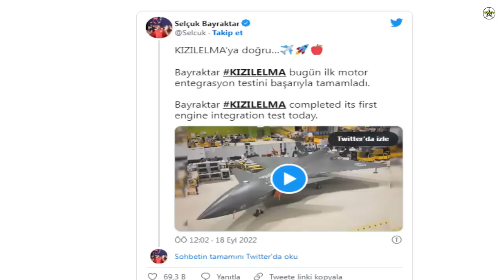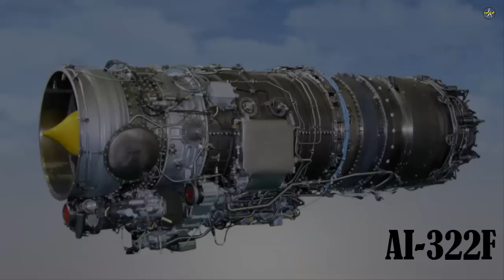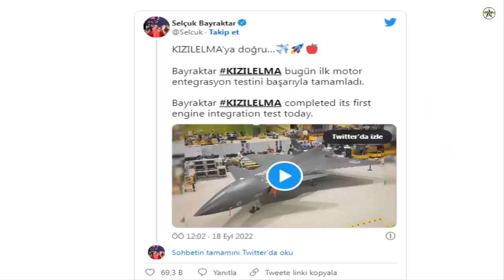Bayraktar KIZILELMA successfully completed the first engine integration test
A critical threshold has been passed in the development process of Bayraktar KIZILELMA, which was developed nationally and originally by Baykar and will serve as the first unmanned fighter aircraft of Turkey. The first Engine Integration Test with Bayraktar KIZILELMA's first prototype was successfully completed. Announcing the development on his official Twitter account, Baykar Technology Leader Selçuk Bayraktar said,

“ Towards KIZILELMA… Bayraktar KIZILELMA has successfully completed its first engine integration test today.”

The testing process of Bayraktar KIZILELMA Unmanned Fighter Plane project, which was developed with Baykar's 20 years of deep technology accumulation and experience, will continue with ground tests. Bayraktar KIZILELMA's first flight is planned to be carried out in 2023.

Bayraktar KIZILELMA will be a platform that will revolutionize the battlefield with its landing and take-off capability, especially for ships with short runways. Bayraktar KIZILELMA, which has been developed to have the ability to land and take off on short-runway ships such as the TCG Anadolu ship, which Turkey has built and is currently conducting cruise tests, will play an important role in overseas missions thanks to this capability. With this ability, it will take an active role in the protection of the Blue Homeland.

Unlike unmanned aerial vehicles, Bayraktar KIZILELMA, which can perform air-air combat like manned warplanes with aggressive maneuvers, will change the balance on the battlefield with this feature. The unmanned fighter aircraft, which is being developed by Turkish engineers and technicians with the experience gained from Bayraktar TB2 and Bayraktar AKINCI, will also provide effectiveness against air targets with domestic air-air munitions.

Answering the questions of GDH Digitial at TEKNOFEST 2022, Baykar Technology Technical Manager Selçuk Bayraktar informed that Ukraine continues to deliver the engines for the KIZILELMA Combat Unmanned Aircraft System. It is planned to use Ukrainian origin AI-25TLT and AI-322F turbofan engines in KIZILELMA. There will be 3 different engine options, 1 AI-25TLT, AI-322F or 2 AI-322F for different needs. A contract was signed with Ukraine for the supply of engines for KIZILELMA.

It can be evaluated that the AI-25TLT without afterburner developed over the AI-25TL, which is used in L-39 Albatros trainer aircraft and can give approximately 16.9 kN of thrust, will have this thrust value at least. It is more likely to be used as a "first phase" motor due to its low cost, simplicity and thrust.

The second engine option, the AI-322F with afterburner, will be a much more compatible option for an aircraft with aggressive flight characteristics like the KIZILELMA. AI-322F; It can produce a maximum thrust of 24.5 kN without afterburner, 44.1 kN with afterburners and can operate up to Mach 1.6. The AI-322 is currently used in twin-engine Hongdu L-15 light attack aircraft.

Alongside the single-engine configurations, there will be a twin-engine configuration equipped with 2 AI-322Fs for RED. Due to the higher thrust of the twin-engine configuration, it is likely to have a larger fuselage for greater internal weapon station volume and fuel capacity. The twin-engine KIZILELMA, which will be able to reach higher speeds and have a wider combat radius, will also have advantages in terms of survivability as it can continue to fly if one engine fails and the other engine works.